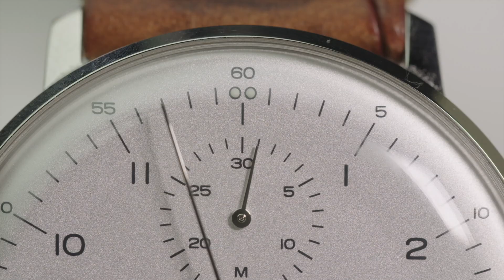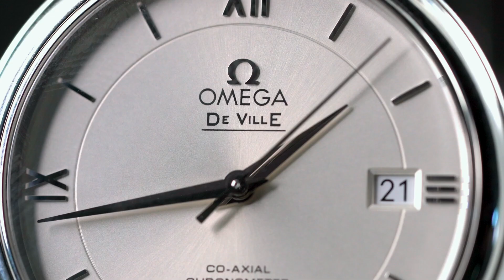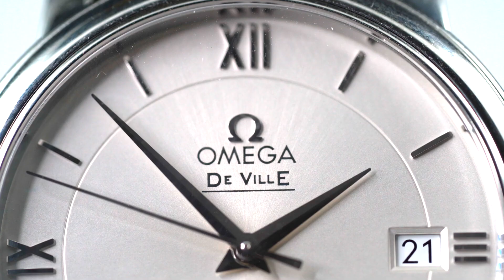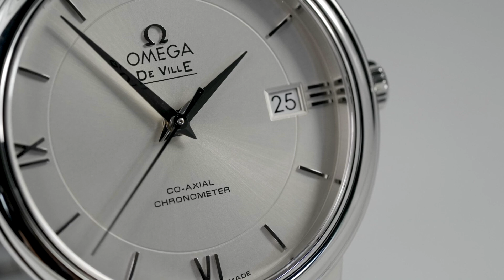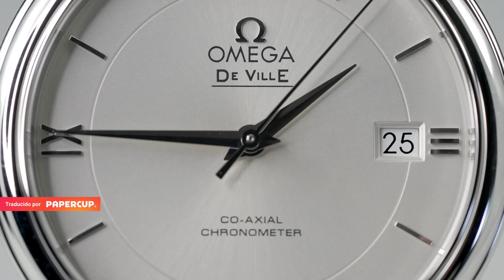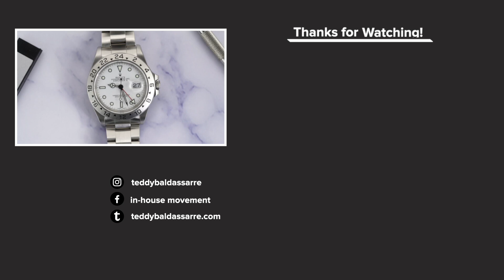El OMEGA Contemporáneo Más Asequible: Reseña del OMEGA De Ville Prestige Co-Axial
OMEGA es una de esas marcas que tienden a ser más queridas que otras, o al menos por aquellos que tienen la suerte de tener uno. Sin embargo, la cuestión de por dónde empezar con esta marca ciertamente depende del comprador, y la cuestión de cuál es el reloj OMEGA contemporáneo más asequible no se puede debatir de la misma manera.

Bob's Watches & la tienda de Teddy Baldassarre (al usar este enlace apoyas nuestro contenido)